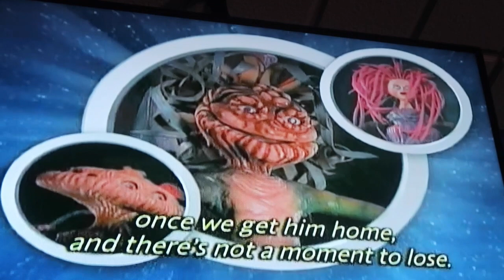Day 6 Part 1 l The Jersey Fam Adventures